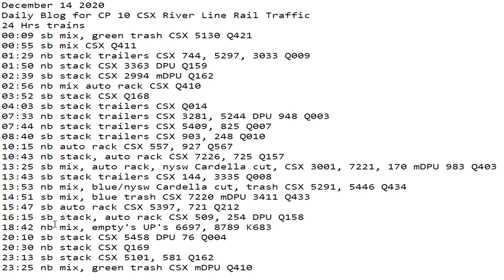December 14 2020 24 Hrs CSX Trains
24 Hrs trains
00:09 sb mix, green trash CSX 5130 Q421
00:55 sb mix CSX Q411
01:29 nb stack trailers CSX 744, 5297, 3033 Q009
01:50 nb stack CSX 3363 DPU Q159
02:39 sb stack CSX 2994 mDPU Q162
02:56 nb mix auto rack CSX Q410
03:52 sb stack CSX Q168
04:03 sb stack trailers CSX Q014
07:33 nb stack trailers CSX 3281, 5244 DPU 948 Q003
07:44 nb stack trailers CSX 5409, 825 Q007
08:40 sb stack trailers CSX 903, 248 Q010
10:15 nb auto rack CSX 557, 927 Q567
10:43 nb stack, auto rack CSX 7226, 725 Q157
13:25 sb mix, auto rack, nysw Cardella cut, CSX 3001, 7221, 170 mDPU 983 Q403
13:43 sb stack trailers CSX 144, 3335 Q008
13:53 nb mix, blue/nysw Cardella cut, trash CSX 5291, 5446 Q434
14:51 sb mix, blue trash CSX 7220 mDPU 3411 Q433
15:47 sb auto rack CSX 5397, 721 Q212
16:15 sb stack, auto rack CSX 509, 254 DPU Q158
18:42 nb mix, empty's UP's 6697, 8789 K683
20:10 sb stack CSX 5458 DPU 76 Q004
20:30 nb stack CSX Q169
23:13 sb stack CSX 5101, 581 Q162
23:25 nb mix, green trash CSX mDPU Q410